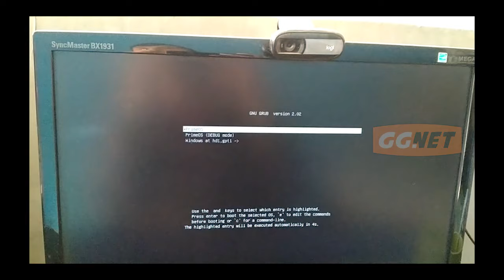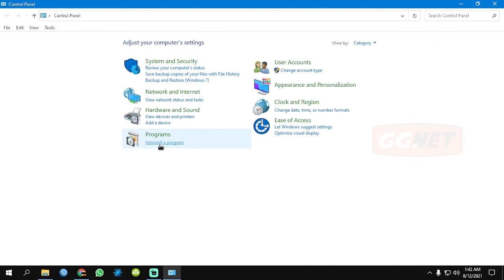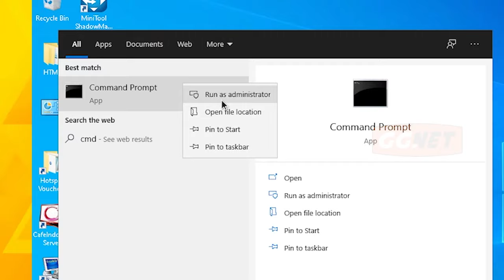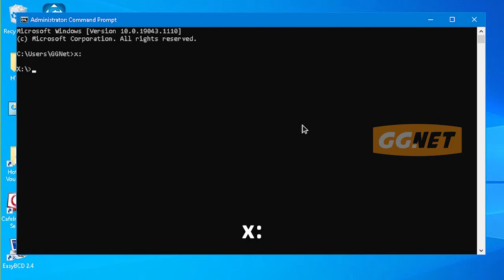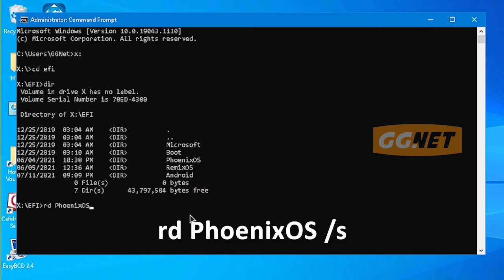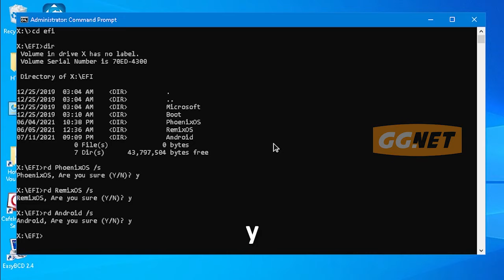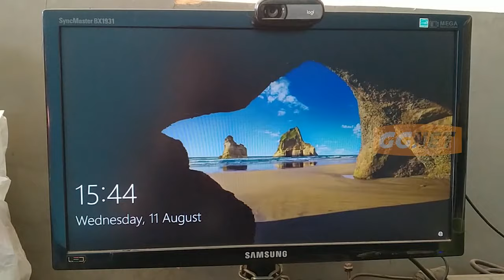Cara Menghilangkan Tampilan Dual Boot Gnu Grub (PhoenixOS/RemixOS dll)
Assalamu’alaikum Warahmatullahi Wabarakatuhuh Sahabat GGNet, kali ini saya akan membagikan tutorial cara memghapus atau menghilangkan dual boot gnu grub version 2.04. Menu dual boot ini muncul ketika kalian pernah menginstall os lain pada komputer/laptop. Dan tampilan gnu grub ini akan muncul ketika kalian menyalakan pc. Yuk simak tutorialnta, semoga bermanfaat.

📌 CREDITS :
Thanks To :
• Allah Subhanahu Wa Ta'ala
• Sahabat GGNet